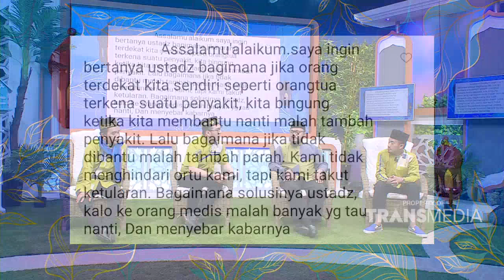Yang Dijauhi Bukan Orang, Tapi Virusny | ISLAM ITU INDAH (30/8/22) P2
TAYANG SETIAP HARI PUKUL 05.00 WIB